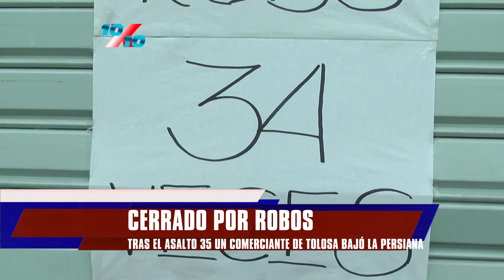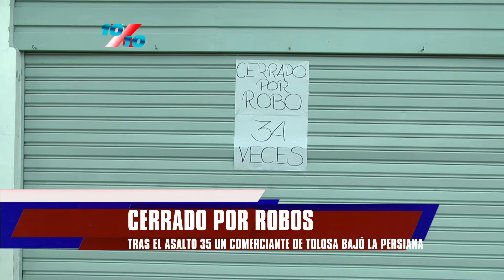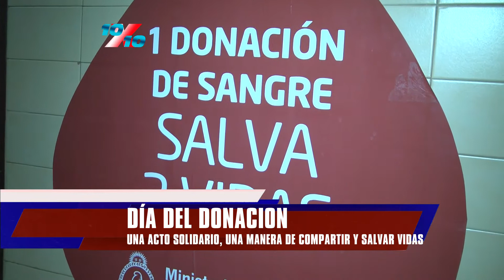10 X 10 9 11 16